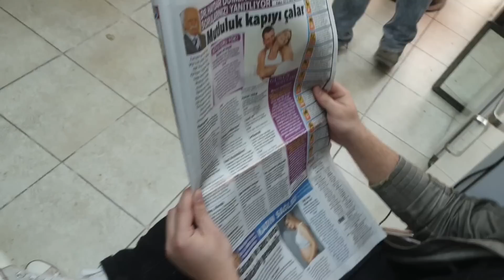ASMR BARBER MASSAGE | TURKISH BARBER ASMR MASSAGE (asmr head massage, asmr ear massage..)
Hello there, this is asmr barber massage - turkish barber asmr massage Inc. asmr head massage and asmr ear massage.

We visited Barber Hüseyin. His Barber shop is in Istanbuli Nişantaşı. On the massage chair is Aron. He liked the asmr massage that our asmr barber did. Barber hüseyin did asmr head massage, asmr ear massage, scalp massage, neck massage, asmr back massage.

If you liked this asmr barber massage please press on the LIKE button